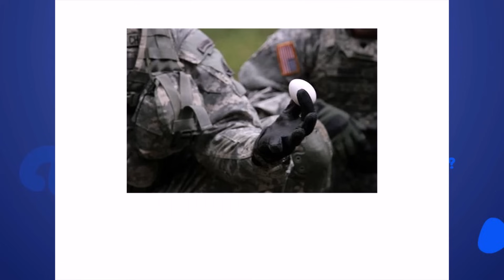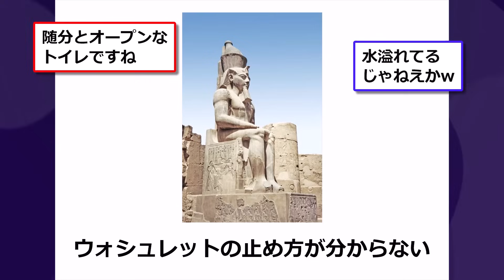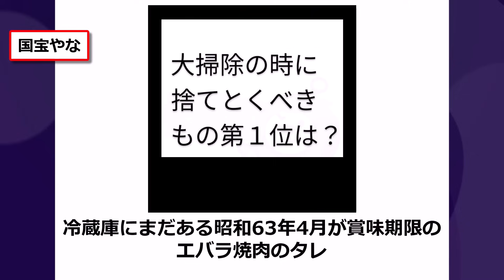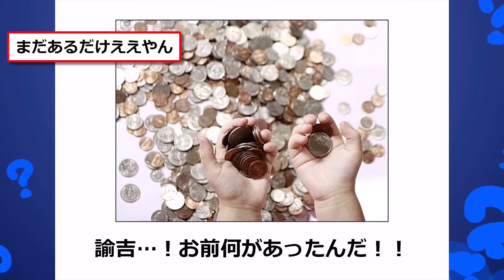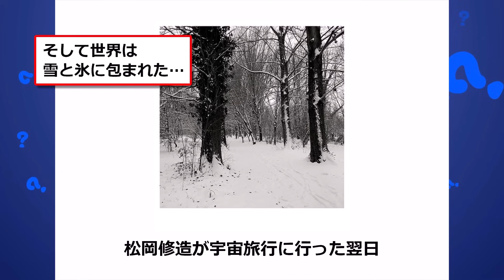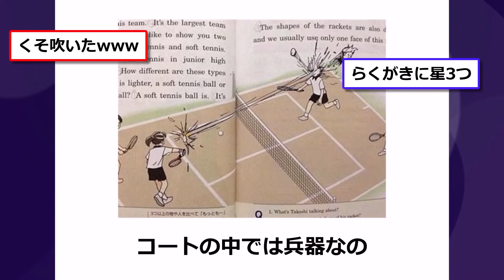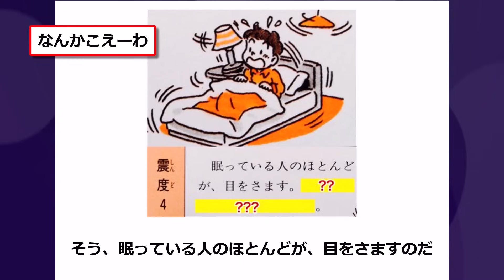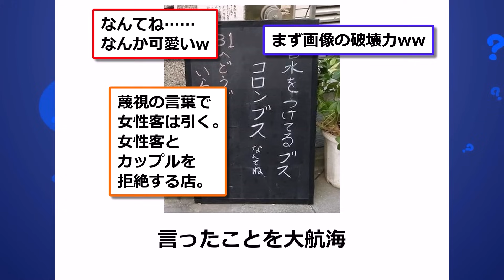【総集編】殿堂入りした「ボケて」が面白すぎてワロタwww【2chボケてスレ】【ゆっくり解説】 #813